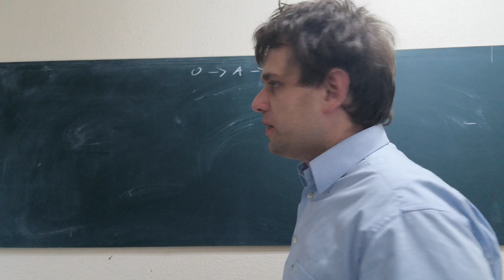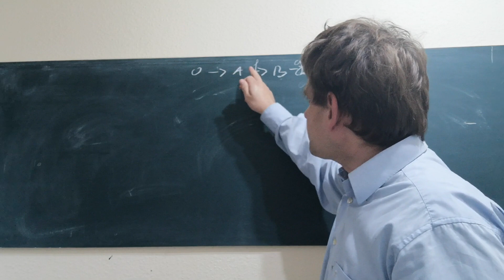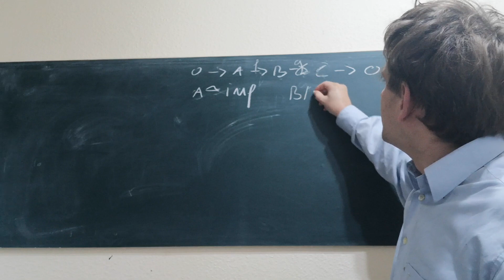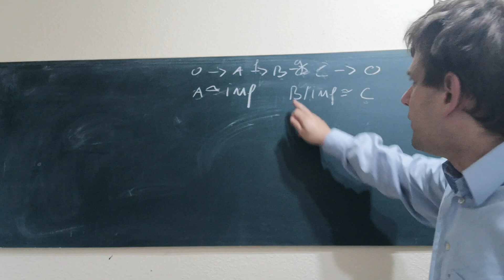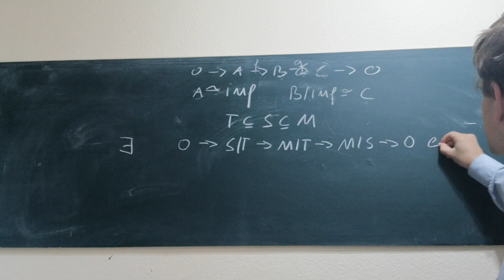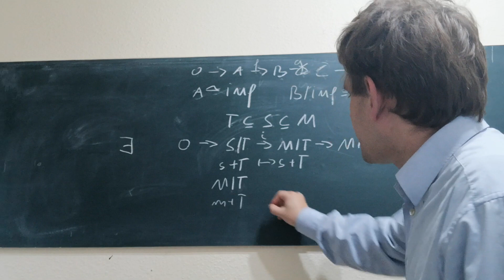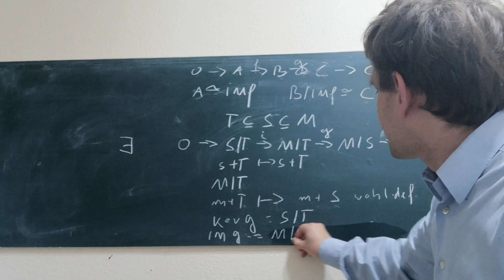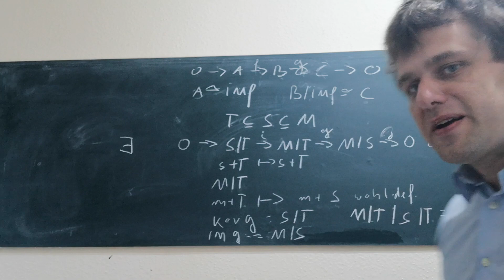kurze exakte Sequenzen (von abelschen Gruppen)Einführung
Diese Bücher empfehle ich fürs Studium Wir definieren kurze exakte Sequenzen für abelsche Gruppen und betrachten einige erste Eigenschaften Was ist eigentlich die i-te Wurzel aus i ? Jetzt ansehen